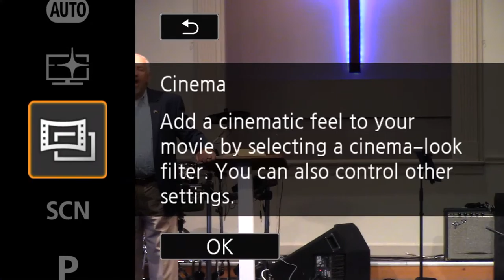Sunday Worship at Central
Welcome to Central Baptist Church! We are live for worship at 10:45a every Sunday - online and in-person. We are glad you chose to join us today, and our prayer is that you will be blessed and encouraged.

To support the vision of Central, visit: CBCGwinnett.com/give